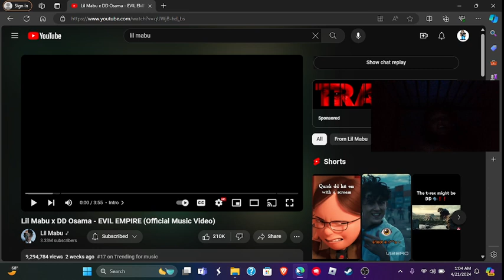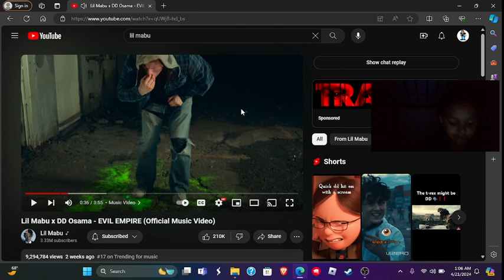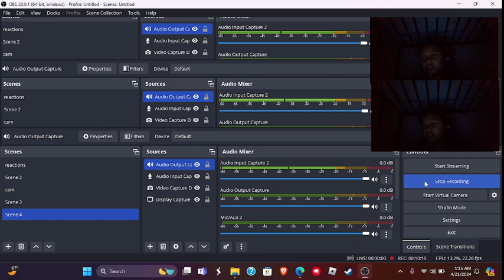EVIL EMPIRE (HILARIOUS) 🤣😂🤣